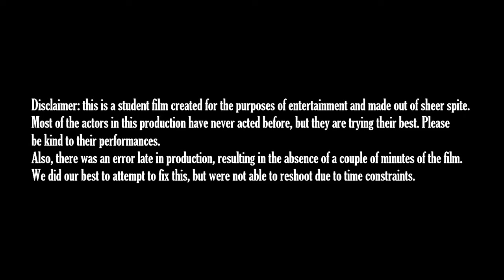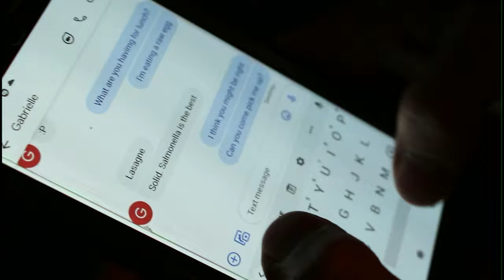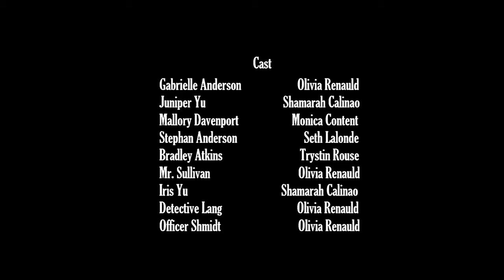In the Trees | Short Film | Bishop Ryan